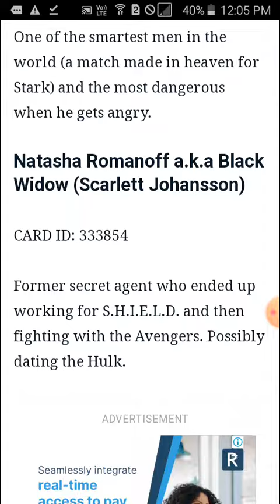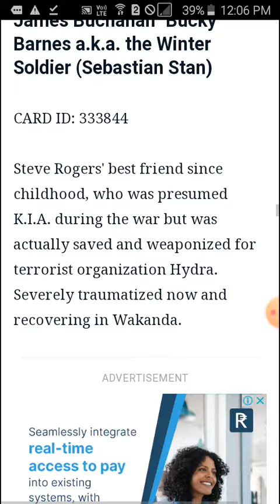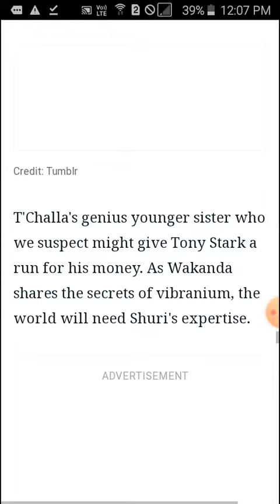MCU characters listed!!